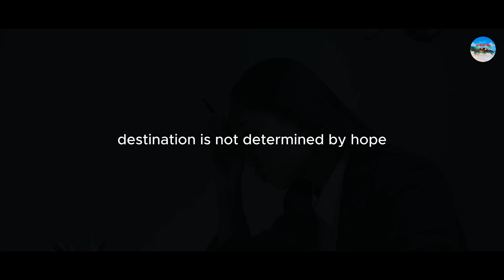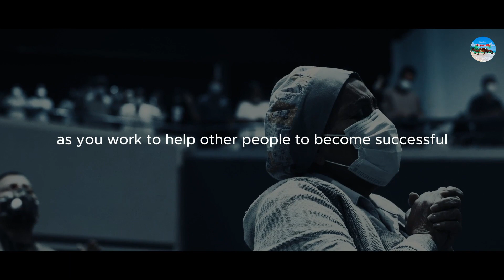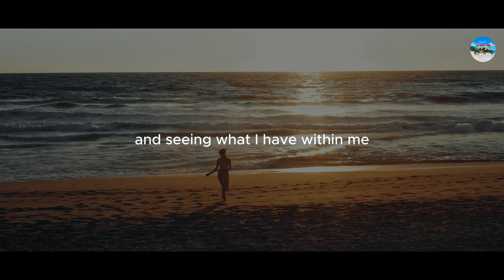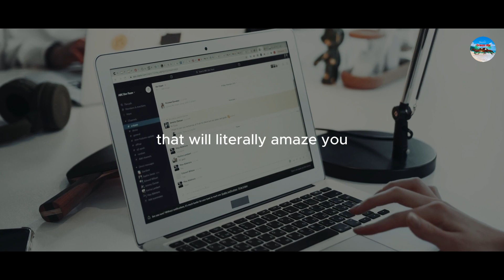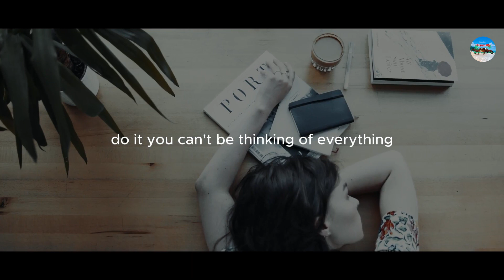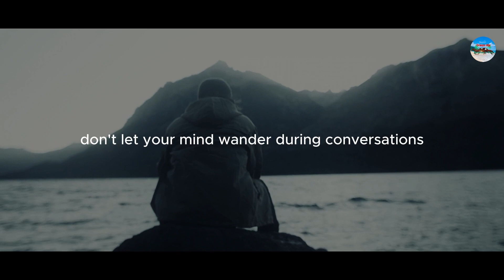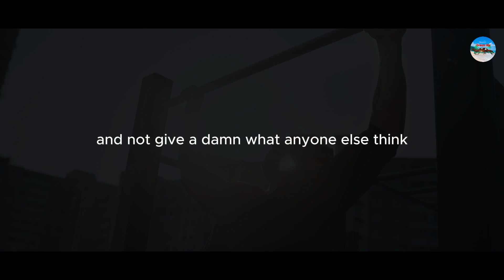Dream Big and Believe in You. Focus on task, Give your full attention one task at a time.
"Welcome to 'Dream Big and Believe in You' - a channel dedicated to unlocking your inner power and unleashing your self-motivation! Join us on a journey of personal growth, where we explore the limitless potential within each of us. Through motivational talks, inspiring stories, and practical tips, we aim to empower you to overcome obstacles, achieve your goals, and live a life filled with purpose and fulfillment. Together, let's tap into the incredible strength that lies within and discover the keys to unlocking your true potential. Dream big, believe in yourself, and let's make your dreams a reality!"
Remember these Master Principles to Success, This is video we dedicate to the people who can not Focus on task, see to it, You will never be unfocused anymore in your life.
#1. What man can conceive, Man can achieve.  #2. Calm sea never made a skilled Sailor.  #3. Quitter never win and Winner never quit. # 4. You can not be a Lion if you don't know the jungle. # If you can not run, You can not hunt. # Don't give up,
# Belief # Trust, # Faith are the foundation of success.
Dream is the visualization of your goals. So dream big and think big.
No matter how many times you fall, matter how many time you can get up to fight back for your success.
Failure is the part of journey to sucess and a option but Giving up is the not an option.
# Don't give up # Big dream# BIG DREAM # big dream # Believe # In you # Belive in You # BELIEVE IN YOU # believe in you @ Trust in You, Trust us. # iMotivateyou# @Imotivate # iMotivate3
Self-discipline is an important aspect of personal growth and achieving goals. It involves the ability to control one's impulses, stay focused, and consistently take action towards desired outcomes. Here our YouTube channel, We discuss various strategies and techniques for developing self-discipline, share personal experiences and success stories, and provide practical tips and advice to help your viewers cultivate self-discipline in their own lives. By emphasizing the importance of self-discipline and offering guidance on how to develop it, We can inspire and motivate Our audience to overcome challenges and achieve your dreams..
#1. Set clear goals and create a plan to achieve them.
#2. Develop a positive mindset and believe in yourself.
#3. Practice self-discipline and consistency in your actions.
#4. Cultivate a growth mindset and embrace challenges as opportunities for growth.
#5. Take responsibility for your actions and learn from your mistakes.
#6. Prioritize your time and focus on high-value activities.
#7. Develop good communication skills and build strong relationships.
#8. Continuously learn and seek knowledge in your field of interest.
#9. Practice gratitude and appreciate the small things and success in life.
#10. Take care of your physical and mental health through regular exercise and self-care. #11. Surround yourself with positive, supportive and successful people.
#12. Practice mindfulness and live in the present moment.
#13. Embrace failure as a learning experience and set back and never give up.
#14. Develop good habits and eliminate bad ones.
#15. Stay organized and manage your time effectively. Time management is the key to success. #16. Take calculated risks and step out of your comfort zone.
#17. Be adaptable and embrace changes.
#18. Develop a strong work ethic and be committed to your goals.
#19. Practice empathy and understand others' perspectives. Be respectful.
#20. Seek feedback and continuously improve yourself.
#21. Stay focused and avoid distractions.
#22. Develop financial literacy and manage your finances wisely.
#23. Network and build connections in your industry. Build a team for your organization.
#24. Stay updated with the latest trends and developments in your field.
#25. Practice active listening and effective communication.
#26. Set boundaries and prioritize self-care.
#27. Develop a positive attitude and maintain a sense of optimism.
#28. Practice visualization and affirmations to reinforce your goals.
#29. Take regular breaks and recharge your energy.
#30. Develop problem-solving skills and think critically.
#31. Practice self-reflection and learn from your experiences.
#32. Develop a strong sense of purpose and align your actions with your values.
#33. Be proactive and take initiative in your personal and professional life
#34. Practice resilience and bounce back from setbacks.
#35. Seek mentorship and learn from successful individuals.
#36. Develop emotional intelligence and manage your emotions effectively.
#37. Practice effective decision-making and weigh the pros and cons.
#38. Develop a strong personal brand and showcase your unique strengths.
#39. Stay curious and never stop learning.
Dream big # Big dream, Believe, Believe in you, DREAMBIG, @ DREAM BIG.